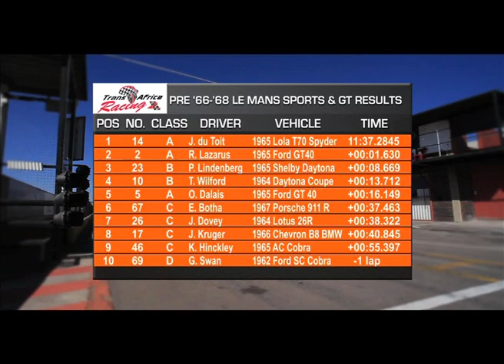History in Motion Episode 5 Part 2